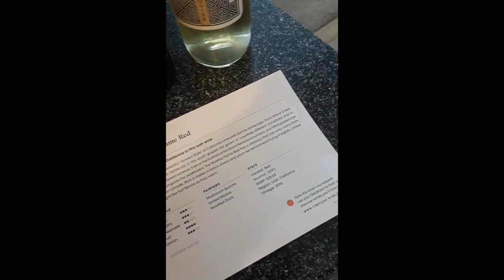Wine of the Week: Wyetha Flame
This week's wine is the Wyetha Flame from First Leaf Wine Club, the wine club that's tailored to you. Get your custom box today at firstleaf.com